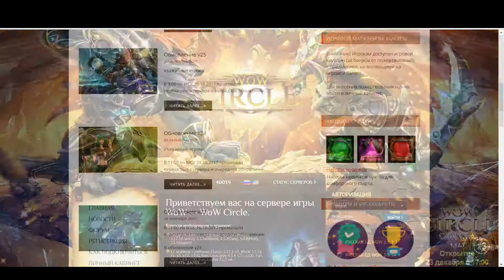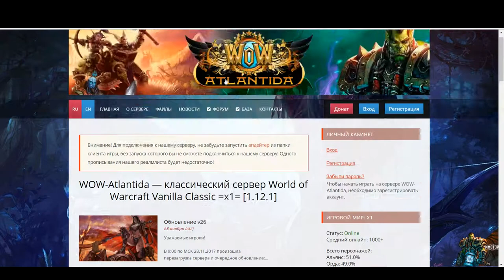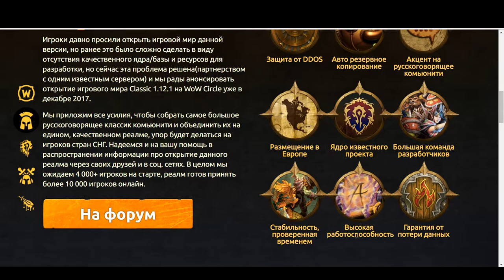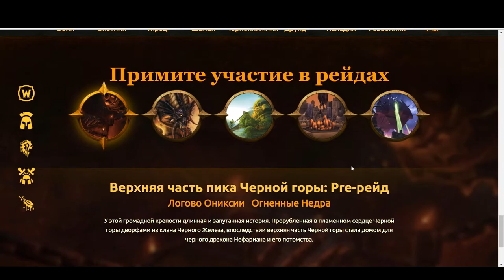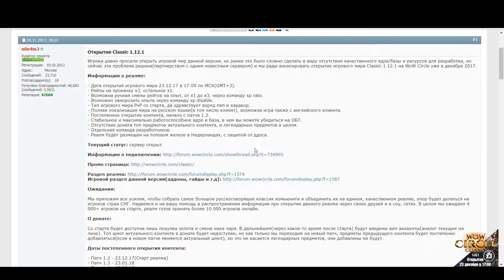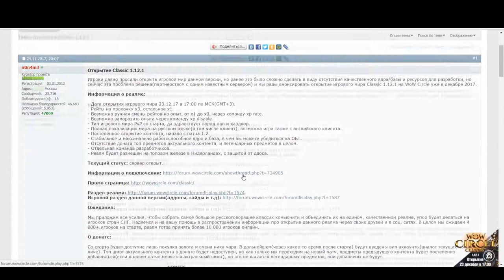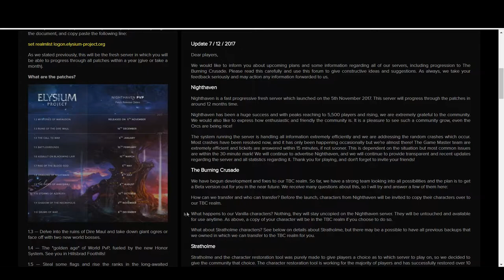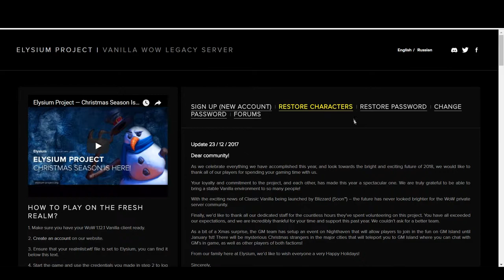WoW Circle Classic: Обзор сервера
Всем привет!

Решил сделать живой и длинный обзор нового сервера по WoW Classic от команды WoW Circle. Постарался сделать честно и объективно. Записывал 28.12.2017

p.s. сорри не проверил на форуме. оказывается цену на голд снизили в Личном Кабинете в честь НГ, на 20%... а так нормальная цена за 100г и есть 4к

До связи,
Kivrus